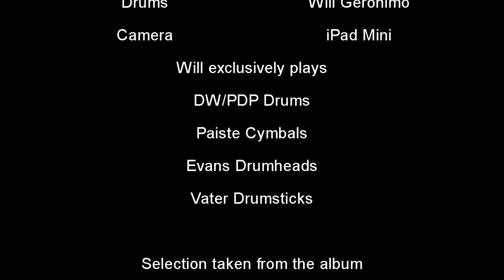Two Step Drum Cover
Drum cover of Dave Matthews Band song Two Step from the album Crash BMG music 1996

DW/PDP Drums
Paiste Cymbals
Evans Drumheads
Vater Drumsticks

WPG Productions 2021